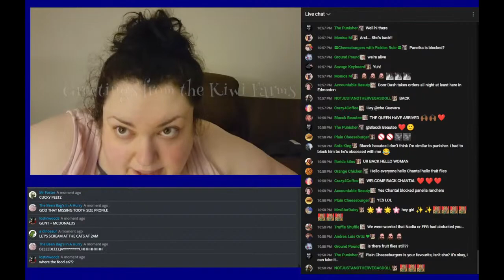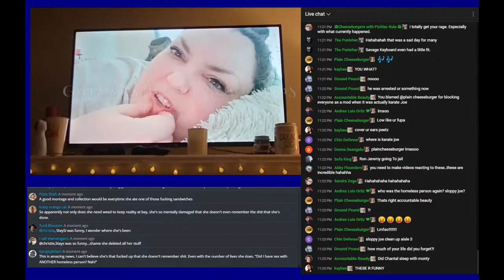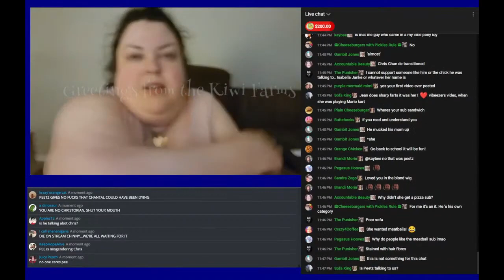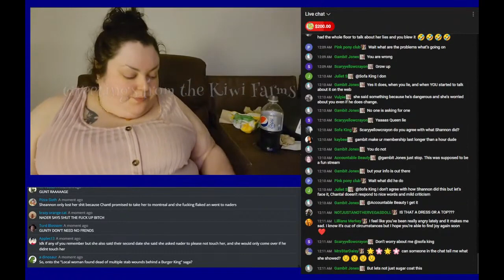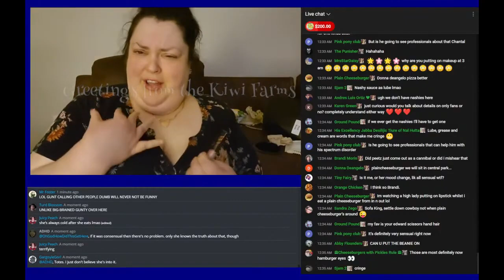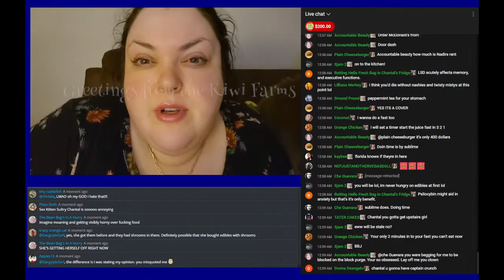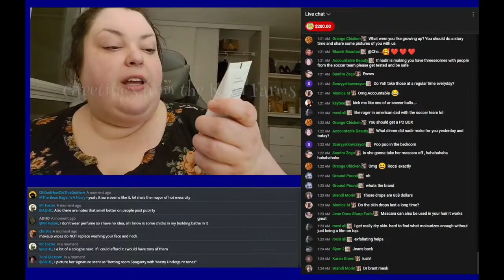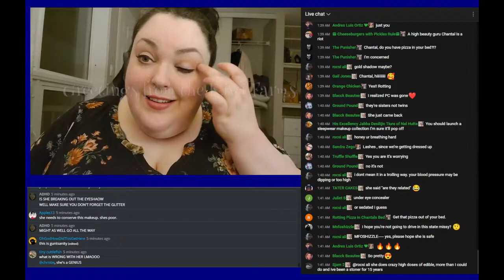Foodie Beauty "Grape Leaves" Livestream